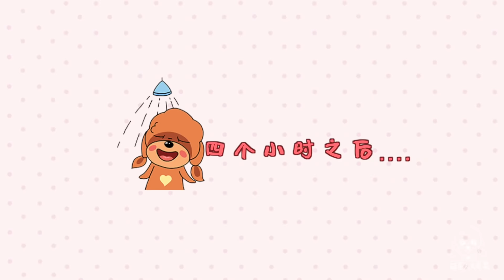狗狗洗完澡堪比整容，鏟屎官都快不認識了【萌星人火龙果】Dog bath|Dog grooming|狗狗美容|狗狗洗澡|寵物清潔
聽到果媽說去洗澡3只狗狗就瑟瑟發抖
只能拿出零食誘惑狗狗上鈎
洗完澡後太漂亮了
忍不住騎車帶著狗狗去郊遊↓↓

喜歡我們的小夥伴記得按贊，關註支持我們
歡迎關註我們的微博和b站，有更多有愛日常分享
合作詢問聯系方式：
拍攝設備：SONY A6400
剪輯軟件：Final Cut Pro "我们承诺在影片制作过程中不会对动物进行任何伤害或不适的行为。"